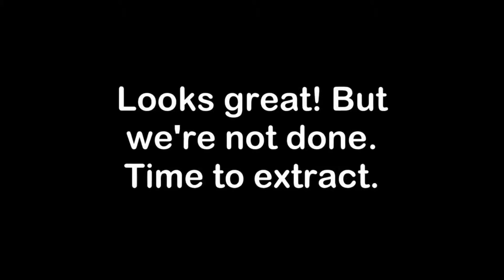Carpet Cleaning Weaver Alabama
Serving the Calhoun County area.